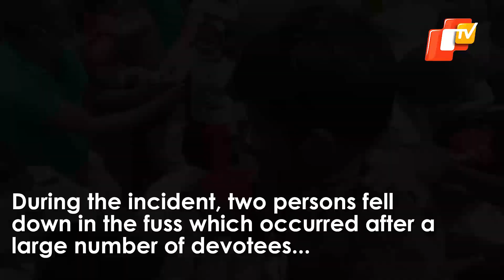Stampede-Like-Situation Outside Puri Jagannath Temple On Dola Purnima | OTV News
A stampede-like situation erupted outside Jagannath temple in Puri on the occasion of Dola Purnima on Friday.